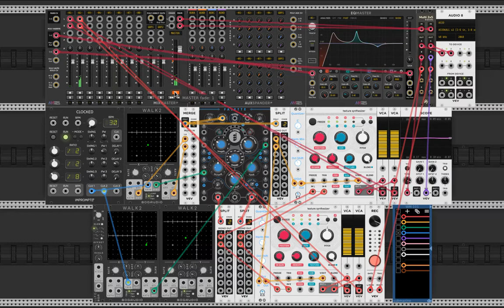SHIP / VCV RACK / AMBIENT / INDUSTRIAL /